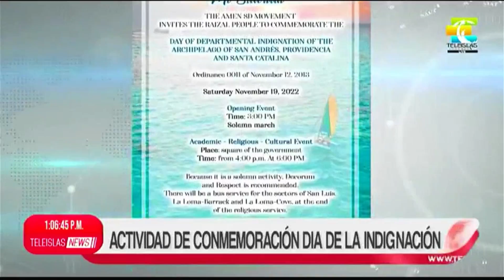TeleislasNews I Actividad de conmemoración por el Día de la indignación